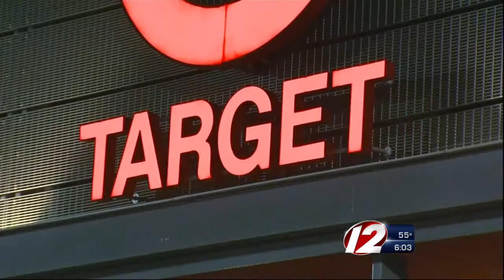Target offers incentives to shopper after security breach